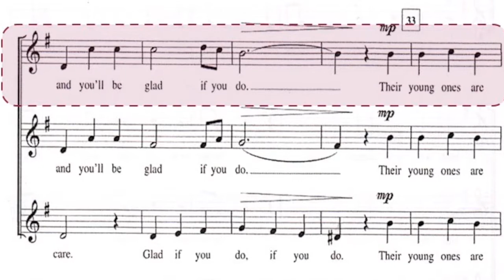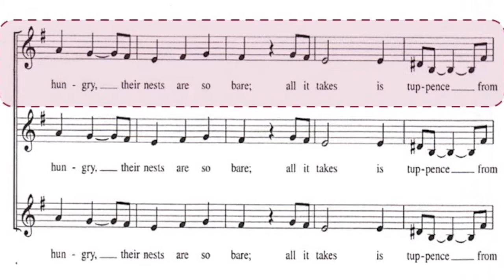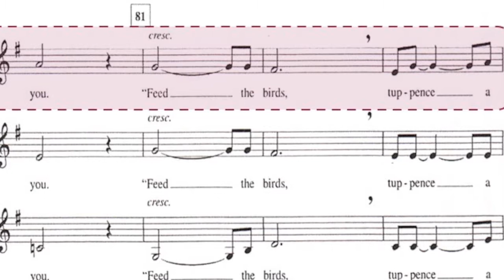Choir Songs / Feed the Birds / Sopran 1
Choir Songs / Feed the Birds